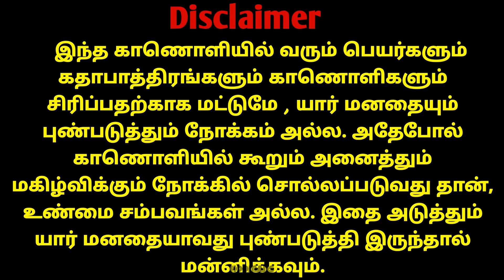கண்களை கவரும் Super பூனை🤣 | எதிர்பாக்காத Twist | Hoomans